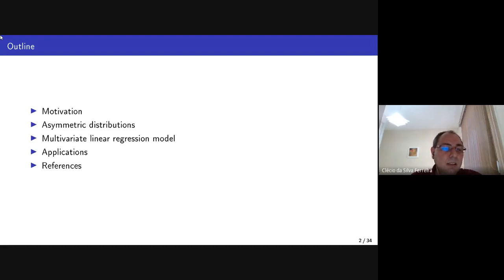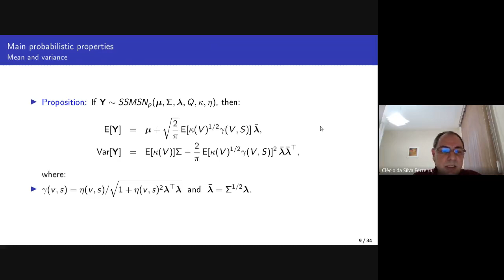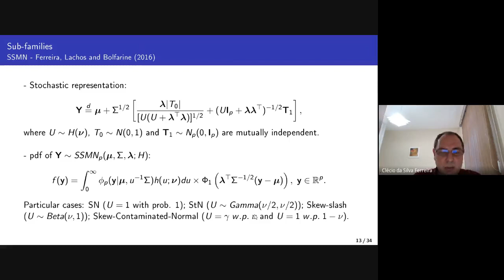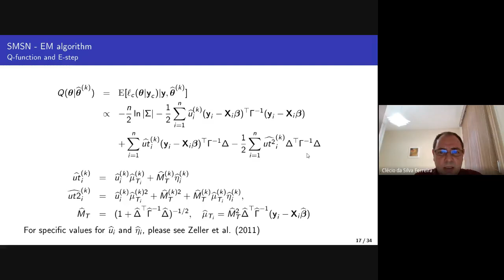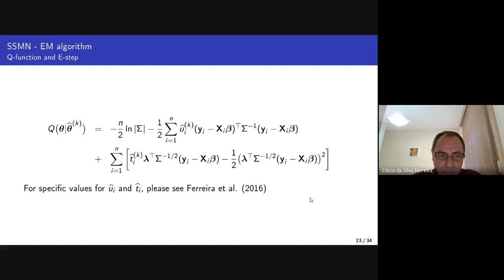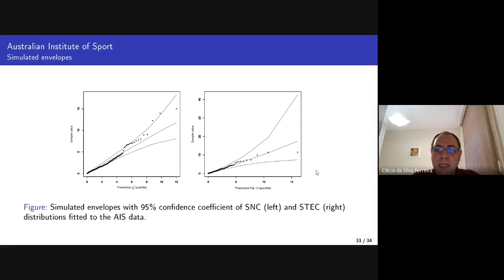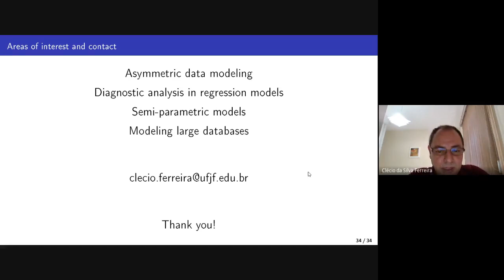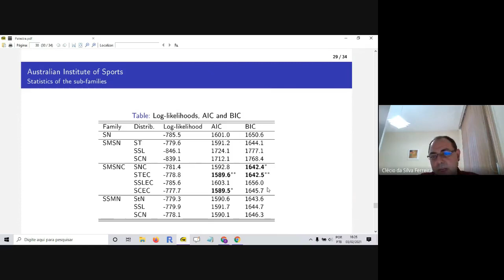Clécio Ferreira (UFJF). Multivariate linear models for asymmetric and heavy-tailed data. 03-02-21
Multivariate linear regression models are formed by a vector of variables of interest/responses, a set of explanatory variables, a linear predictor formed by a linear combination of these explanatory variables and regression coefficients, and a random component that flexibilities the relationship systematic and the responses vector. Various experimental or observed phenomena in nature generate data with asymmetric behavior and/or heavy tails, such as phenotypic measurements in athletes, rainfall, among others. Thus, the usual hypothesis of normality of the data is relaxed using a more general class of distributions that incorporate asymmetry and heavy tails and have in particular cases the normal distribution, as well as other symmetrical/asymmetric distributions. In this lecture, we will approach some of these classes of distributions highlighting their properties, methods of parameter estimation, and applications in real data.